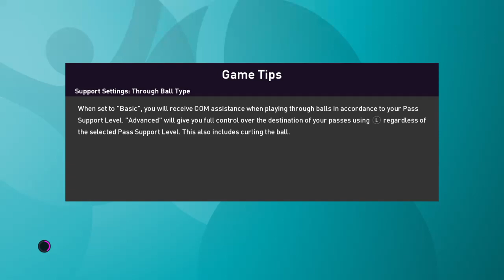eFootball PES 2020_20230201215948